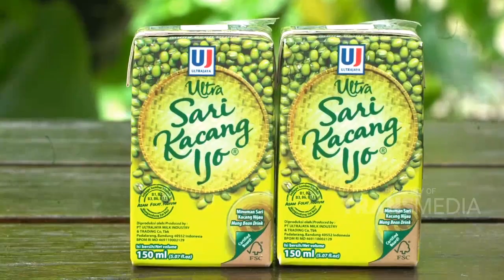Kesukaan Rafathar Lagi Main Sambil Minum Ini! | Best Moment Janji Suci (28/6/20)